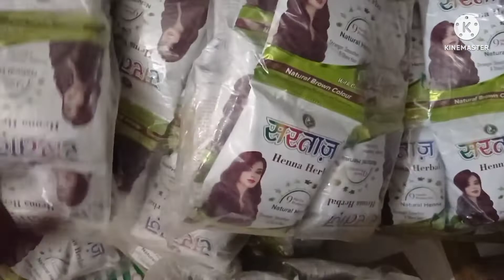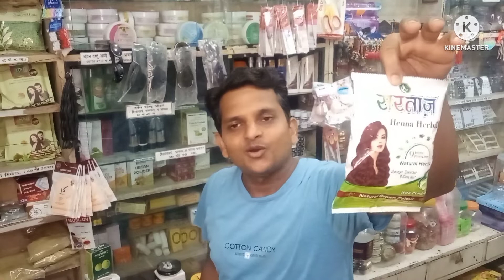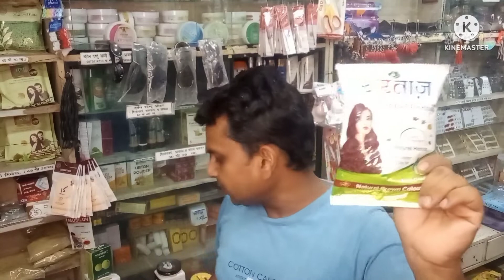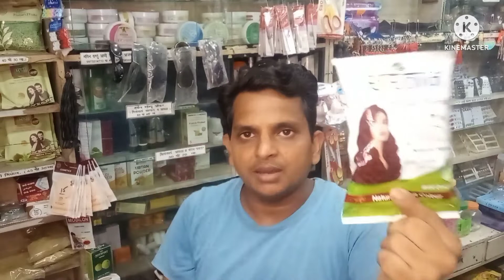100% natural with conditional mehndi Available in Natraj shoppy Only